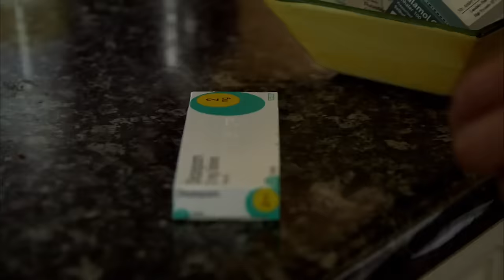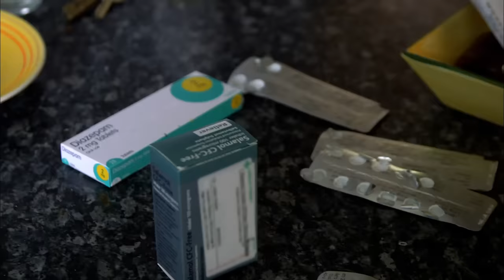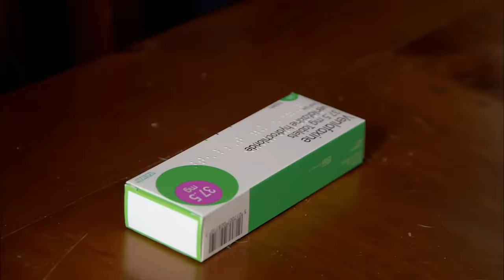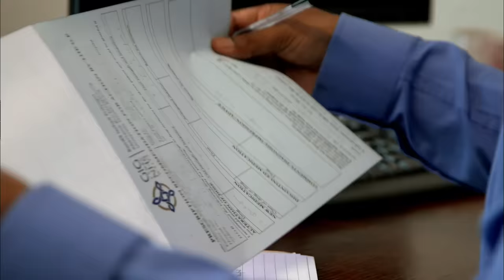Being Bipolar (Psychology Documentary) | Real Stories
One minute you’re up and the next you’re down. But what if those ups were manias, generating feelings of omnipotence and invincibility? And what if those downs were depressions so stark, that you were left feeling immobile and even suicidal?

Psychotherapist Philippa Perry explores the condition known as Bipolar Disorder from the perspective of those living with it. Speaking to three very different individuals who each suffer from their own unique case of Bipolar Disorder, Philippa examines various explanations for the condition; from genetics to life experiences and looks at the variety of treatments used; from prescription drugs to alternative therapies and treatments.